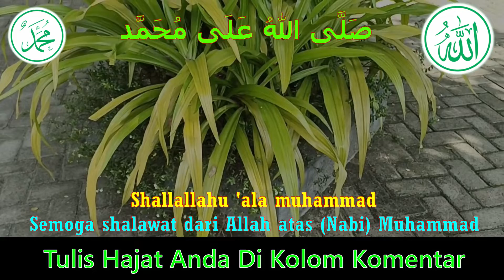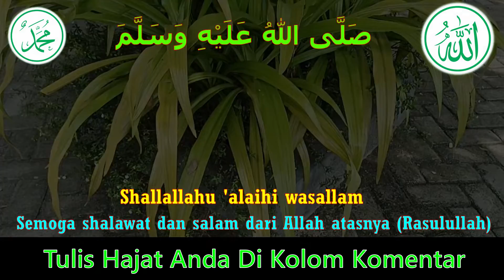BERANI MENANTANG REZEKI ?? 32 JUTA CUKUP UNTUK HARI INI ❗❗ Sholawat Jibril Penarik Rezeki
ANDA BERANI MENANTANG REZEKI ?? 32 JUTA CUKUP UNTUK HARI INI ❗❗ Sholawat Jibril Penarik Rezeki

Semoga dengan mendengarkan Sholawat ini, Kita akan diberkati Rezeki yang Melimpah dari Segala Penjuru, sehingga kita bisa membahagiakan orang-orang di sekeliling kita, serta dosa-dosa kita Insya Allah bisa terampuni sekaligus dapat menenangkan pikiran serta hati kita semua yang mendengarkan. Semoga kita yang Mendengarkan juga diberi Kesehatan Jasmani senantiasa, aamiin yarabbal alamin